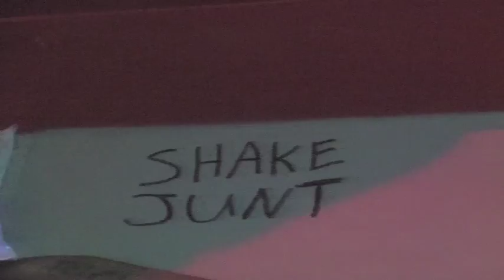Womanizer - Nun Style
And you thought nuns couldn't keep up with Britney!